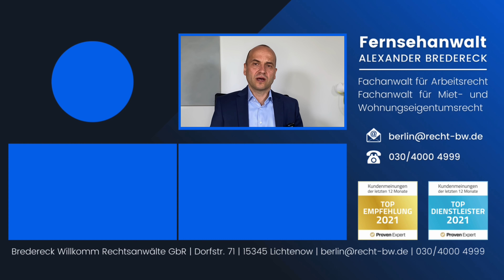Allgemeine Ausgangssperre - fragwürdig und unzulässig!